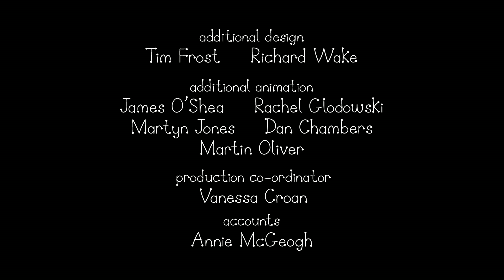Ben & Holly's Little Kingdom S01E04 The Elf Farm